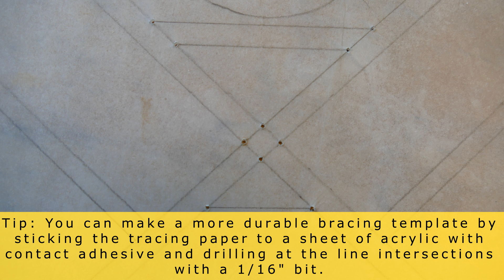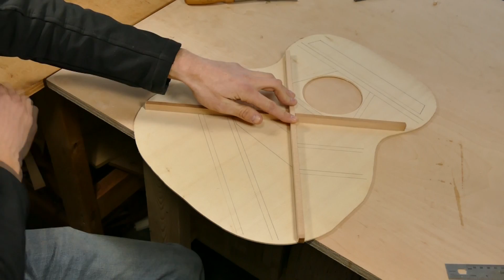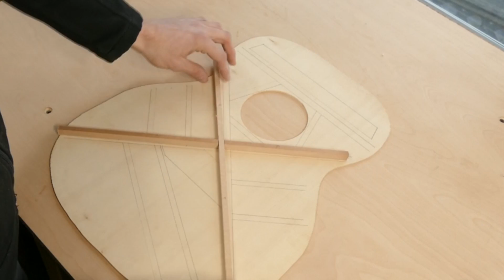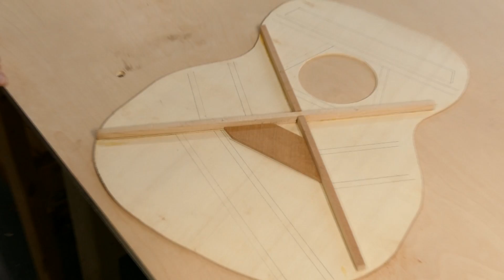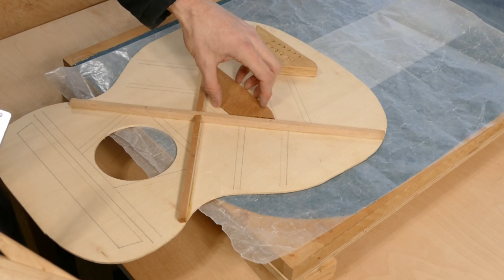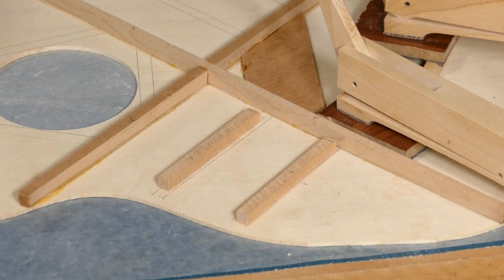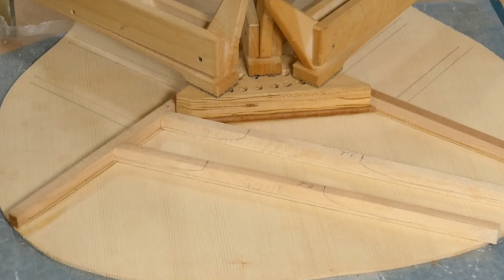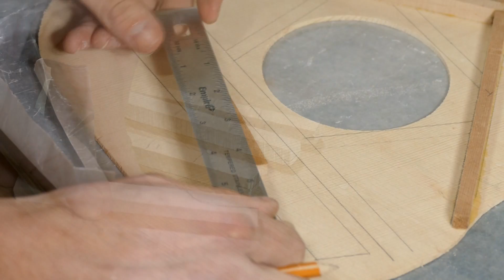Soundboard Bracing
I mark out and attach brace blanks for subsequent carving later.